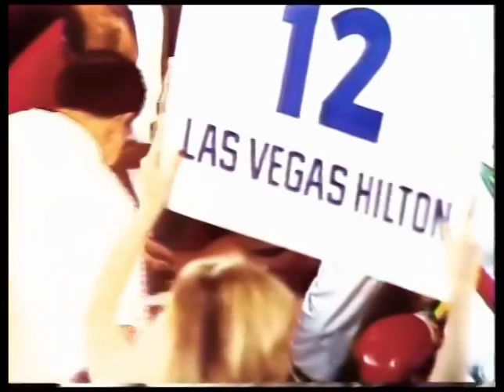LEON SPINKS FIGHT (1) 1978 (2-15-78) L 15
FIGHT# 58
Ali losses title to a young Leon Spinks.